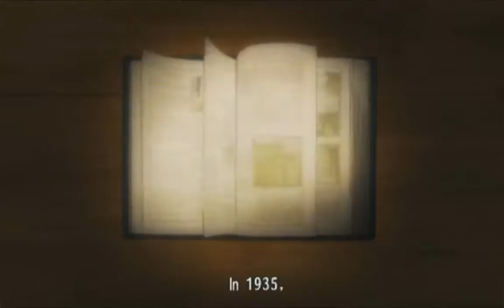Прохождение Valkyria Chronicles 3 [Часть 1] Добро пожаловать в Штрафбат!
Это перезалив записи стрима 2014 года. Пришлось вырезать интро-ролик из-за претензий правообладателей. В общем, рад представить вам прохождение игры Valkyria Chronicles 3 на ПК с моим русским переводом!